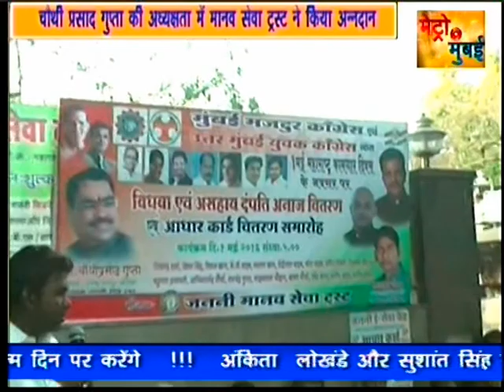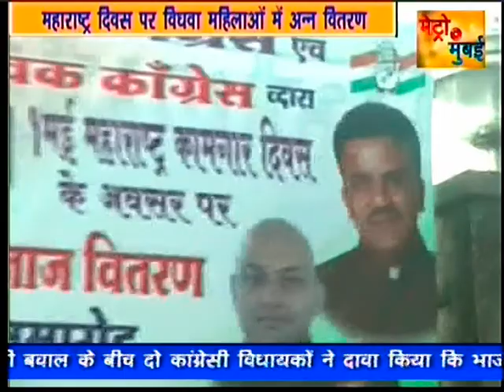JANANI MANAV SEVA TRUST 1 may 2016